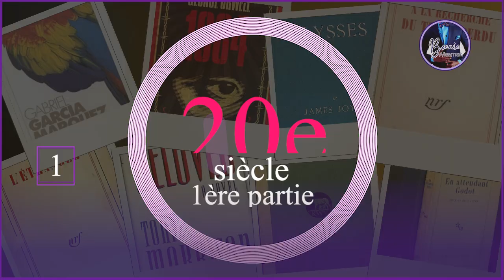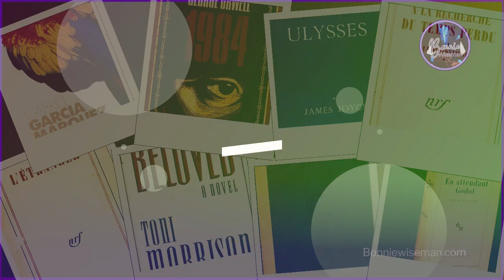Les écrivains les plus célèbres du 20è siècle (1ère partie)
Merci de nous suivre, de liker et de commenter nos vidéos.